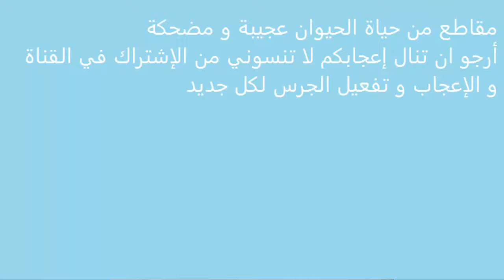عالم الحيوانات 3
عالم الحيوانات  و طريقة تفكيرها و حياتها
ارجو ان تنال اعجابكم لا تبخلوا علي بالإشتراك و التعليق والإعجاب
شاكرا لكم حسن تعاونكم معي